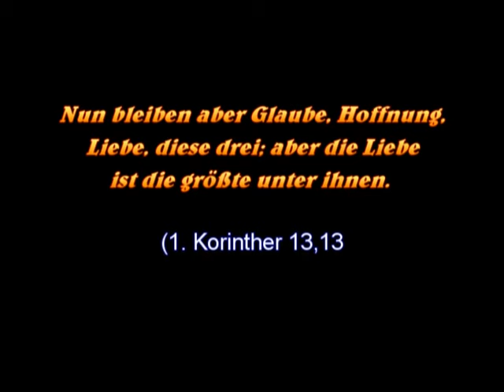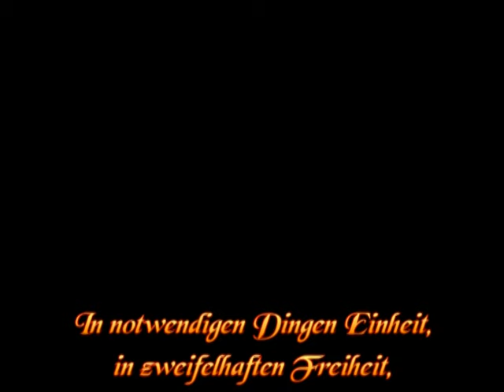MARIAGE DE PAPA.BEROS ET MA TITI A BERLIN